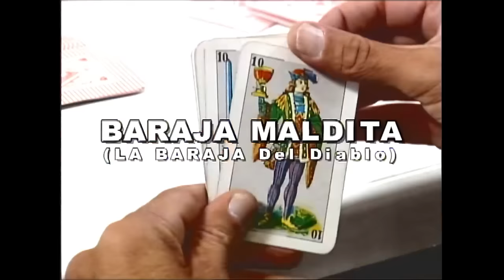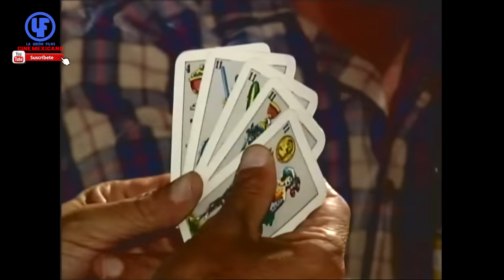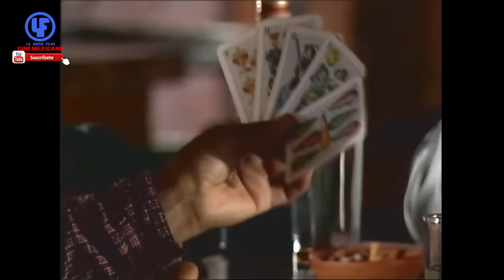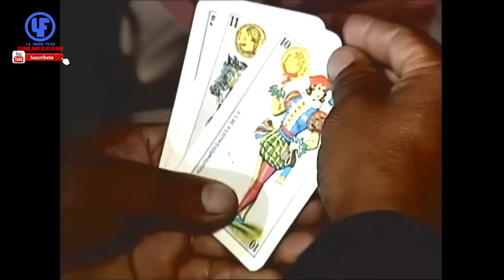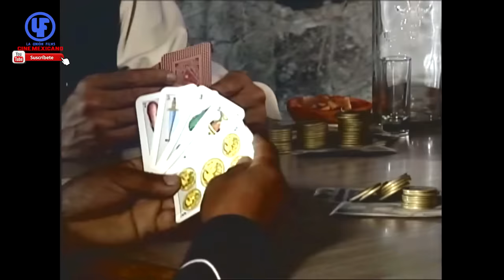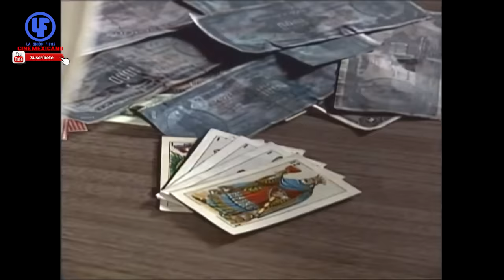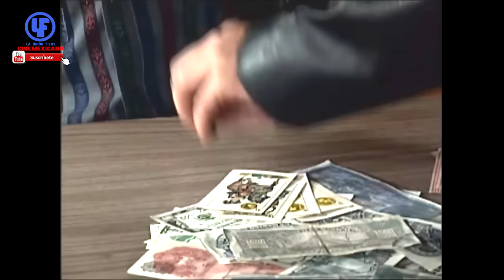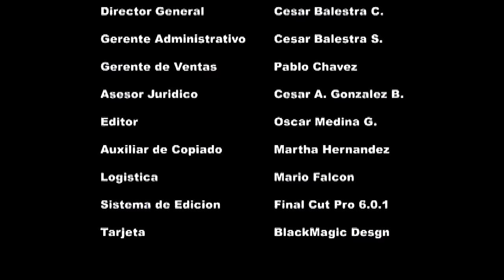"La Baraja Maldita :La Baraja del Diablo" Película Completa Remasterizada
con
GUILLERMO QUINTANILLA
MILAGROS RUEDA
ALFREDO GUTIERREZ EL TURCO
CARLOS SANPERIO
ROBERTO MUNGUIA

Productor Cesar Balestra Campuzano
con sección de derechos por contrato
para Yolanda Bucio y/O
LETICIA LEÓN
PARA PRODUCCIONES LA UNIÓN

Este no es Material Re Utilizado es materia Re-Editado
Y REMAZTERIDADO
para resubir CON MEJOR CALIDAD PARA EL PUBLICO
es Original y Todas nuestras producciones
Están registradas ante INDAUTOR

Todas nuestras producciones Están registradas
ante INDAUTOR

toda la música de fondo
pertenece a bibliotecas de YouTube

toda la musica de fondo